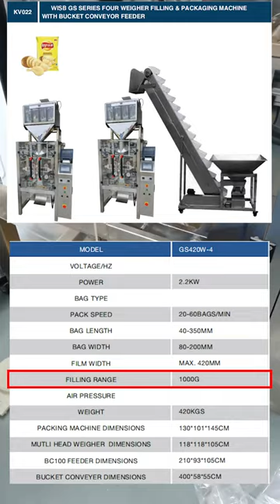Mesin Packaging Keropok/Kerepek/Maruku - Mesin GS420W-4 GS Series Four Weigher Filling & Packaging